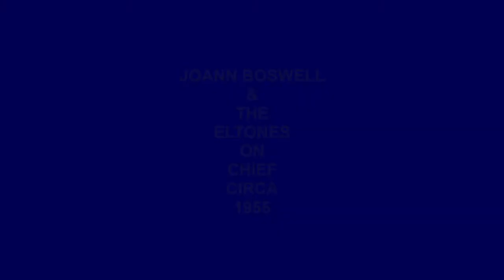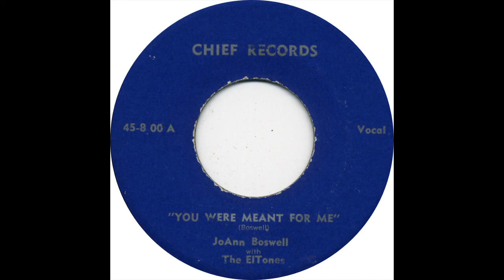JOANN BOSWELL & THE ELTONES YOU WERE MEANT FOR ME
JOANN BOSWELL & THE ELTONES VOCAL GROUP,  YOU WERE MEANT FOR ME,  RARE CALIFORNIA RHYTHM AND BLUES BALLAD,  VOCA LGROUP HARMONY,  RHYTHM AND BLUES MUSIC GENRE